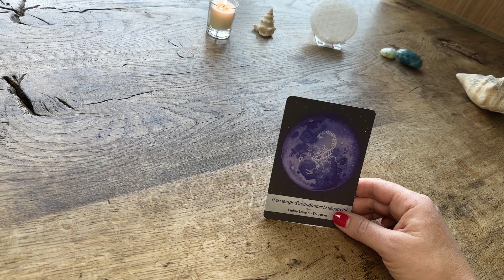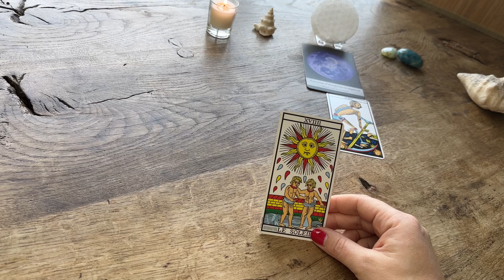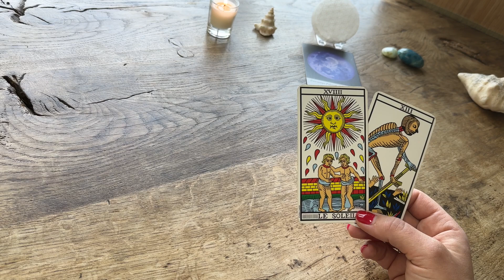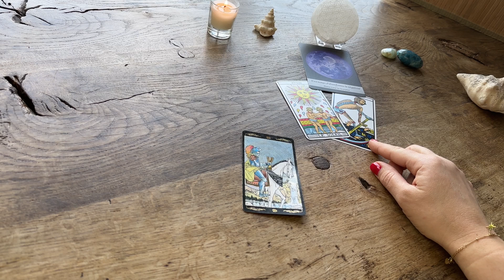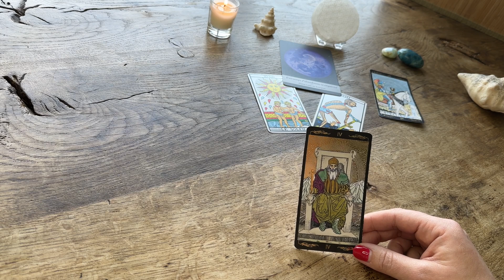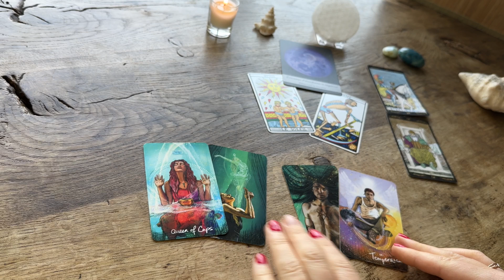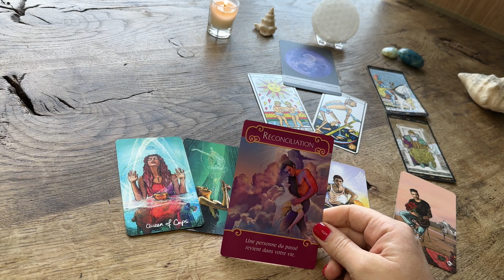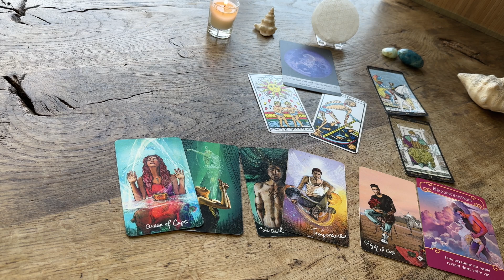Pleine Lune 🌕 du 5 mai et éclipse lunaire "Que dois-je abandonner/régler ❤️‍🩹 pour avancer ?"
Que dois-je définitivement abandonner/régler❤️‍🩹 pour avancer vers "ma nouvelle version" ❣️?
La pleine lune en Scorpion💥 du 5 mai 2023 et l'éclipse lunaire nous soutiennent dans notre métamorphose. C'est puissant, même si ce n'est pas pour autant très confortable, c'est une belle occasion de changer 💞certaines manières d'être et de faire qui sont devenus totalement obsolètes pour notre nouveau MOI.
L'univers nous offre aussi de beaux cadeaux 💝avec des discussions qui permettent de faire le point sur certaines relations du passé.
Serez-vous l'initiatrice(eur) de ces rencontres ou serez-vous contacté par surprise ?

Il s'agit donc de la pleine lune en Scorpion même si elle impacte tous les signes.

Bienvenue dans cette lecture intuitive 🌸qui est un soin en soi

Il s'agit d'une lecture générale, prenez uniquement ce qui résonne et vibre en vous 🙌 Pour des guidances personnalisées, contactez moi par mail 📬

Pour mes tirages intuitifs, j'ai à mes côtés
🐚Le tarot de Marseille de Jodorowsky et Camoin
🐚Le Tarot de l'illumination Matt Hugues
🐚Le Tarot Universel par Roberto De Angelis
🐚The light Seers's Tarot de Chris-Anne
🐚L'Oracle de la Triade Dominike Duplaa
🐚La Lunologie de Yasmin Boland
🐚 Les portes de l'Inuition de Vanessa Mieczareck et Brigitte Barerane
🐚Le petit oracle des Archanges de Jean-Frédéric Krine et Sandrine Vandamme
🐚Histoires de Sorcières de Deborah Blake et Elisabeth Alba
🐚Nasoha Volume 1 Guérison - Chloé Sarasola
🐚Nasoha Volume 2 Création - Chloé Sarasola
🐚Messages de votre flamme jumelle de David Sabat (illustrations de Céline Ananian)
🐚L'oracle des Miroirs - Dimitri D'Alfrange d'urval
🐚 La numérologue en action - Lydie Castells, Natacha Calestrémé et Lysiane Lévy
🐚L'oracle d'Isis - Alana Fairchild
🐚Oracle Amour Inconditionnel par Aurore Roegiers.

Cette guidance est pour tous les signes Cancer, Lion, Vierge, Balance, Scorpion, Sagittaire , Capricorne, Verseau, Poisson, Bélier, Taureau et Gémeaux.

Je suis très heureuse de partager avec vous ce moment plein de bonnes bonnes ondes🌸.

Merci ✨🙏💕de liker, commenter et vous abonner si vous avez apprécié cette vidéo (en appuyant sur la petite cloche pour être prévenu(e) des nouvelles vidéos) , cela me fera très plaisir de vous lire  et cela  m'encourage à partager avec vous ces guidances ☺️🙏😘

Belle Plein lune à toutes et tous, je vous envoie plein de douceur. 💫

Moon energy🌸